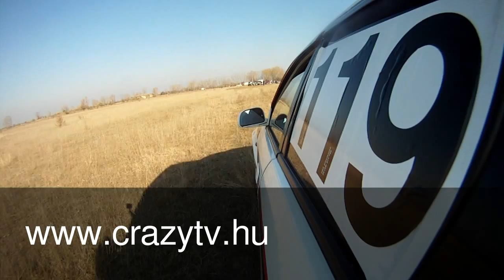FRT Rallye 2011.11.12 gyors kör